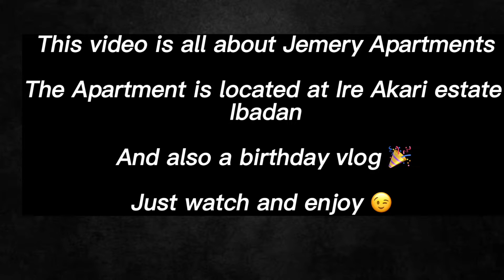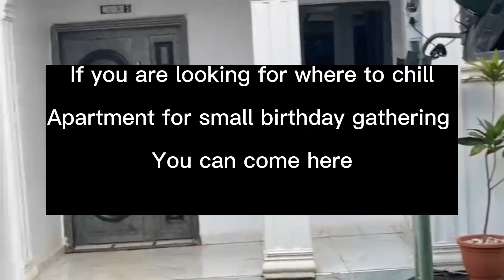Jemery Apartments and birthday vlog || where to chill. || Keeping With Tomisyn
Jemery Apartment is nice and cool place
A place you can chill with friends, relax and you can also do a small get together party at jemery apartments.

The place is inside Ire Akari estate Ibadan.